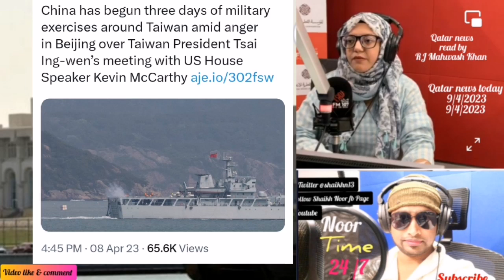چین نے تائیوان کے ارد گرد تین روزہ فوجی مشقیں شروع کر دی ہیں تائیوان کے صدر سائی انگ وین کی امریکی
چین نے تائیوان کے ارد گرد تین روزہ فوجی مشقیں شروع کر دی ہیں تائیوان کے صدر سائی انگ وین کی امریکی ایوان نمائندگان کے سپیکر کیون میک کارتھی کے ساتھ ملاقات پر بیجنگ میں غصے کے درمیان